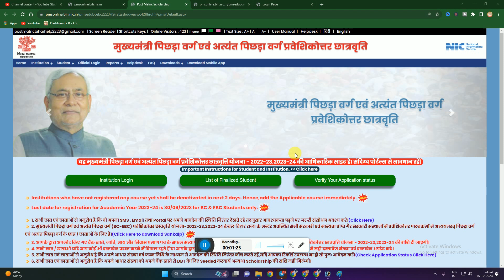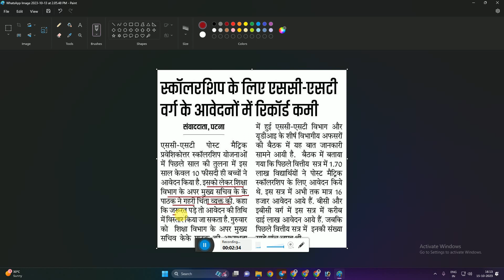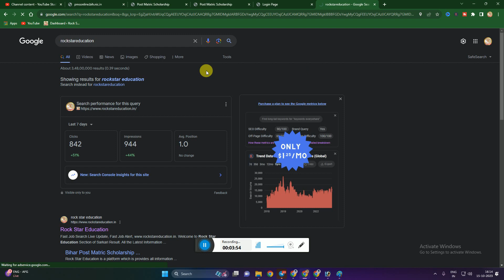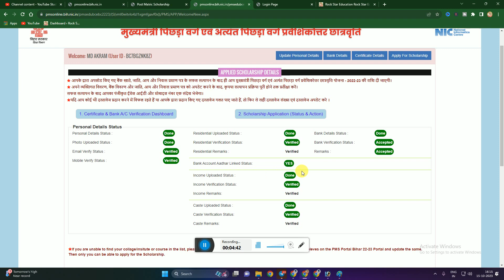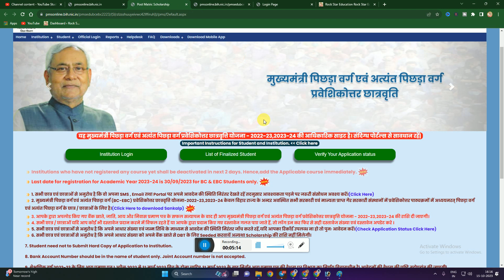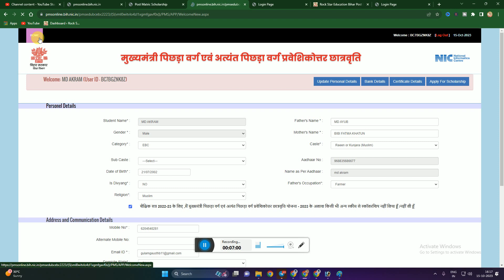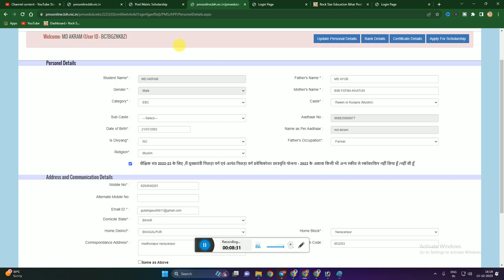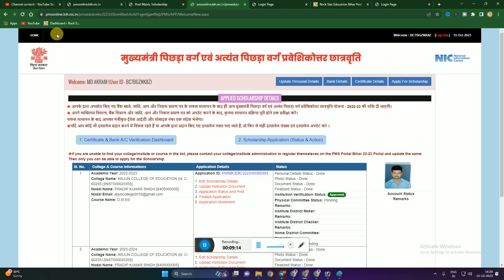Bihar Post Matric Scholarship 2022-23 New Update | post matric scholarship 2023 last date bihar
✩｡:*•. ❁ Important Links ❁ .•*:｡✩

✩｡:*•. ❁ Hastags ❁ .•*:｡✩